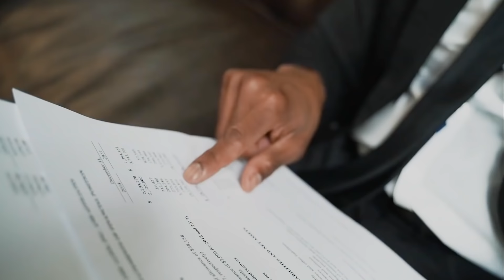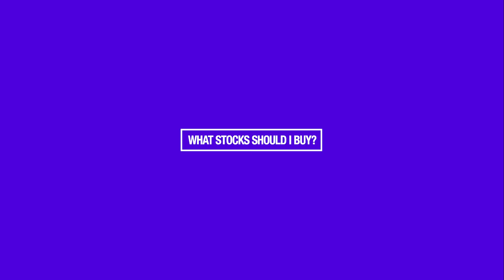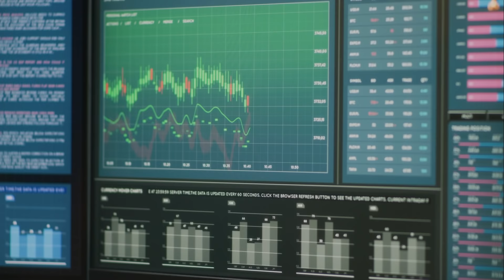What Stocks Should I Buy - Part 2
January was one of the worst months for the stock market since March 2020 when the pandemic first affected financial assets. The Federal Reserve appears intent on raising interest rates several times over the coming year. The effort to stamp out inflation threatens to drain liquidity out of growth equities, as well. However, with many leading growth firms down by a third or more since October 2021, these fears are likely already fully priced into the situation at current levels. As such, February appears to be an auspicious time to learn three tips that Primo Fuego Galicia will discuss today during his famous Primo Talks Episode. It's been a volatile stretch for the stock market. From pandemic-induced sell-offs, record highs in 2021, and a bumpy start to 2022, the market has certainly tested investors' mettle. But when looking for the best stocks, investors should consider long-term performance, not short-term volatility.

Subscribing to CFS Studios and becoming a member of the Primo Talk Series is a great way to hear a different prospect on your current decision and keep you open-minded to seeing the big picture at all times. Remember life is a marathon and not a forty-yard dash. I am excited to be part of your life and I hope you are now as well happy to be part of mine.